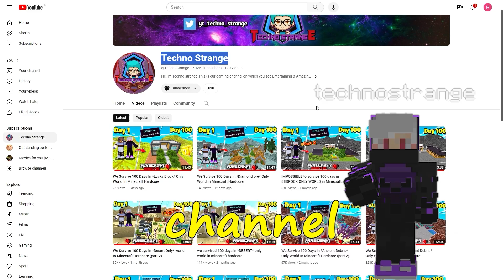Surviving 100 days with a *single chest* items in Minecraft Hardcore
Surviving 100 days with a single chest items in Minecraft Hardcore. Here's What Happened

Hello guys I am Techno strange in this video We survive 100 days in a single chest only world in Minecraft Hardcore with my friend but in this video i survive only 50 days for making it short so comment fast for part 2...

minecraft 100 days in hardcore
minecraft 100 days with only single chest in hardcore
minecraft 100 days in void
100 days in minecraft
Minecraft only single chest world
minecraft hardcore

Hit and break LIKE 👍👍 Button It motivates me
Leave a 📝comment 📝and write down the best part of the video and worse one

And important one

Thankyou Keep supporting 😍 ...

100 days video hardcore
minecraft lucky block HARDCORE
100 days single chest only world in minecraft
anshu bisht one block
Minecraft smp
minecraft hardcore videoes
Minecraft 100 days
deadzilla gamer 100 days video
we spend 100 days in single chest only
lordn gaming